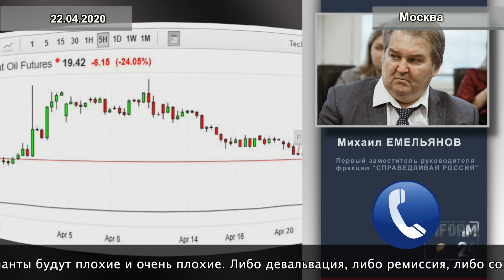Михаил Емельянов: Хороших вариантов быть не может – варианты будут плохие и очень плохие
22 апреля первый заместитель руководителя фракции «Справедливая Россия» в Госдуме Михаил Емельянов прокомментировал ситуацию в российской нефтяной отрасли.
Напомним, что сегодня в 12:00 состоится совещание в режиме видеоконференции Председателя Государственной Думы Вячеслава Володина и депутатов ГД от всех фракций с министром энергетики России по вопросам о горюче-смазочных материалах, ситуации на нефтяном рынке и другим вопросам энергетики.

«Конечно, Россия попала в сложную ситуацию в связи с падением цен на нефть, переход их в отрицательное значение. Совершенно очевидно, что, когда отказывались мы продлевать сделку с ОПЕК, то министерство энергетики не просчитало до конца тот сценарий, который сейчас реализуется. Была надежда, судя по всему, на «русское авось», на то что пронесет. Не пронесло.
Конечно, большие проблемы возникают у нефтяников, потому что им надо законсервировать скважины - это довольно дорогое и сложное дело. Ну и конечно, беда в том, что нам не куда складировать нефть – у нас нет нефтеналивных мощностей, нефтехранилищ достаточных для того, чтобы избыточную нефть хранить на такую ситуацию.
Мы никогда не думали, что может быть такое падение спроса на нефть. Все это, конечно, усугубляет ситуацию с бюджетом и оставляет очень мало вариантов для маневра.
Хороших вариантов быть не может – варианты будут плохие и очень плохие. Либо девальвация, либо ремиссия, либо сокращение бюджетных расходов на социальную сферу и так далее», - заявил Емельянов.